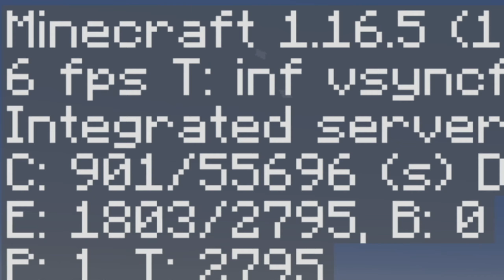Taming 1000 Dogs In Minecraft! (Lots Of Lag!)